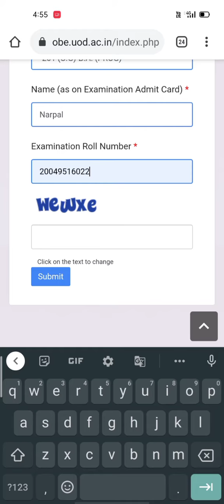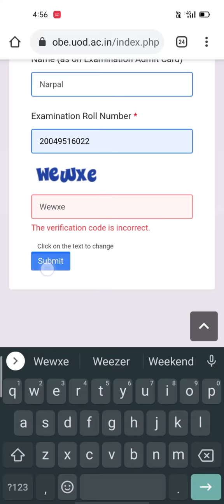Portal guidelines regarding the registration of OBE for new student.